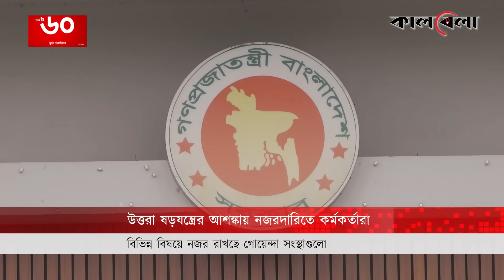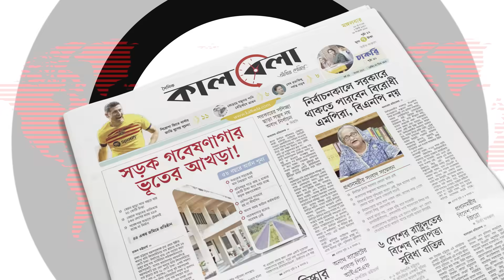‘উত্তরা ষড়যন্ত্র’র আশঙ্কায় নজরদারিতে কর্মকর্তারা | Uttara 'Conspiracy' | Intelligence Agency of BD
আবারও যাতে ‘উত্তরা ষড়যন্ত্র’র মতো ঘটনা না ঘটে সেদিকে তীক্ষ্ণ নজর রাখছে গোয়েন্দা সংস্থাগুলো। কেউ যাতে সরকারের ভেতরকার গুরুত্বপূর্ণ কোনো তথ্য ফাঁস করতে না পারেন, সে বিষয়ে তারা সতর্ক রয়েছে। সরকারি চাকরিজীবীদের মধ্যে কারা বিরোধীদের সঙ্গে যোগাযোগ রাখছেন বা ভবিষ্যতে যোগাযোগ রাখতে পারেন—সে বিষয়ে চলছে নজরদারি। ‘উত্তরা ষড়যন্ত্র’র আশঙ্কায় নজরদারিতে কর্মকর্তারা | Uttara 'Conspiracy' | Intelligence Agency of BD